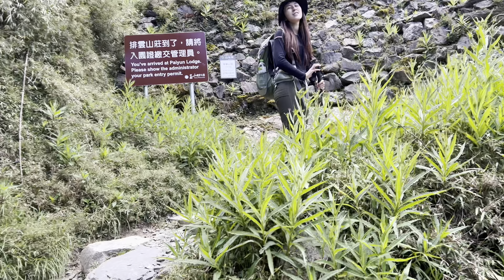玉山北峰、玉山北北峰、玉山西峰兩天一夜.夜宿排雲山莊 4K高畫質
詳細行程:
DAY1
07:40塔塔加登山口停好車
08:00搭上接駁車1人100
08:18玉山登山口
09:09玉山前峰前巨石展望
11:40排雲山莊(休息CHECK IN約40分)
13:20玉山西峰
13:25玉山西峰神寺
14:45回排雲山莊
17:00晚餐
19:00就寢

DAY2
01:30起床整理
02:00早餐
02:30出發
03:30風口
05:10玉山北峰氣象站(休息拍照)
06:20玉山北北峰
10:55排雲山莊回程
12:57玉山登山口

安排兩天一夜時間綽綽有餘